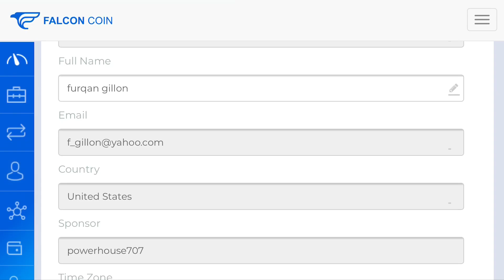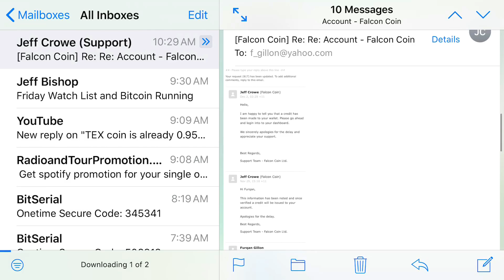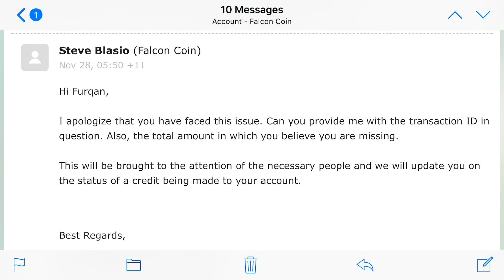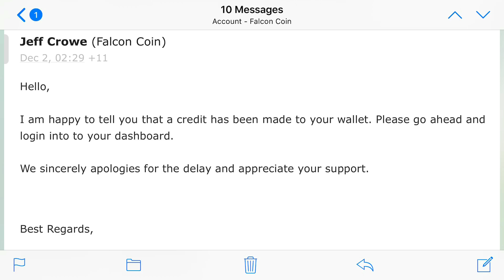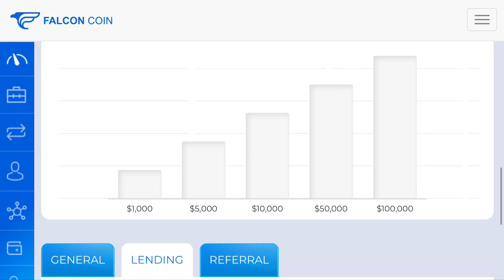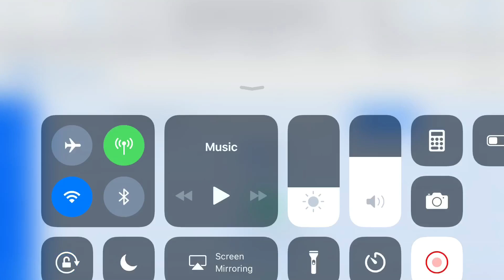FalconCoin BACK??? LEGIT? or OTHER?? 🤨😡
New ICO review Channel
-Crypto Brotherz -